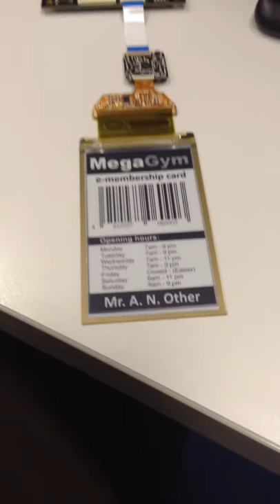PLASTIC LOGIC FLEXIBLE E-PAPER DEMO KIT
Got my hands on the sample flexible display demokit at my job. This one is 3.5" , but I have also got a 10" version.
PS sorry for portrait mode